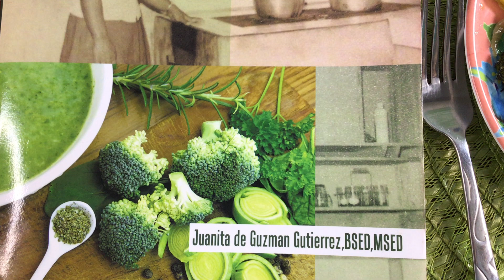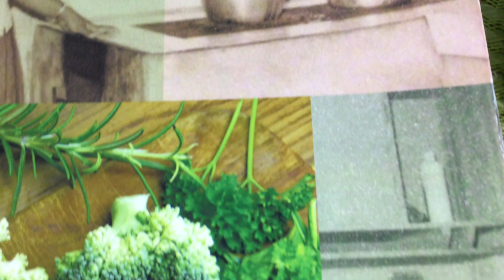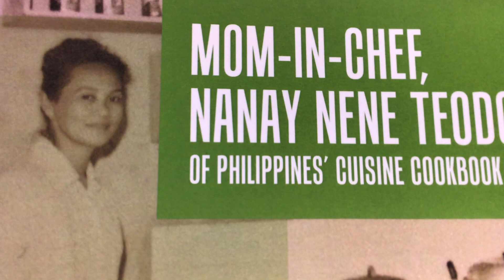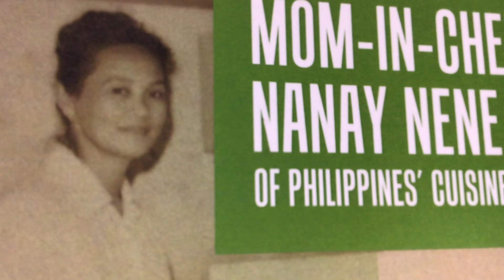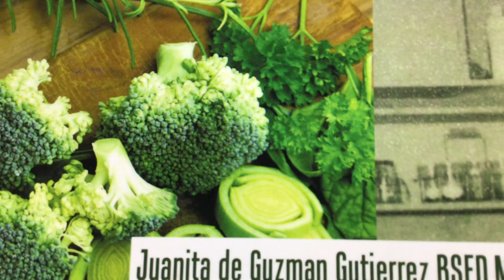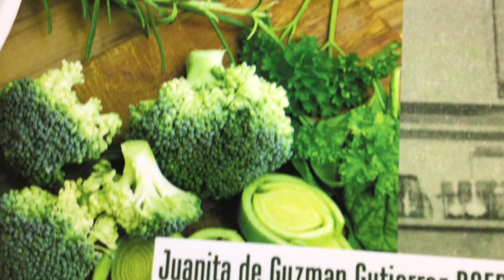Eat #2 Broccoli Gisa🥦MOM-IN-CHEF,NANAY NENE TEODORA OF PHILIPPINES CUISINE🥦Book by Juanita Gutierrez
😋🥦🍇Time to eat the flavorful All Vegan Broccoli In Coconut Oil With Raisins Part # 2. So fragrant, aromatically delicious and nutritious food recipes of my beloved mother are in this delightful cookbook 🥦🍇MOM-IN-CHEF, NANAY NENE TEODORA OF PHILIPPINES CUISINE COOKBOOK RECIPES 🥦🍇by her daughter, Juanita Gutierrez, BSED, MSED, Fordham University, New York City, USA.  Available in all online stores worldwide, Amazon,

Your donations are highly appreciated ; as your generous hearts guide you,
With a grateful heart 💖, I give thanks 😇🙏to you all.  May the Universe Source Energy reward you abundantly in return. And so it is.🌈🌍♥️.